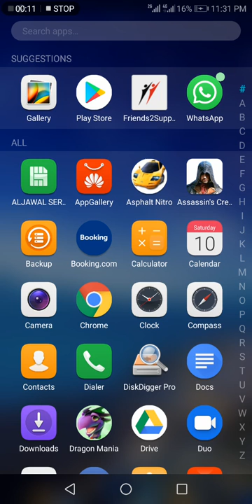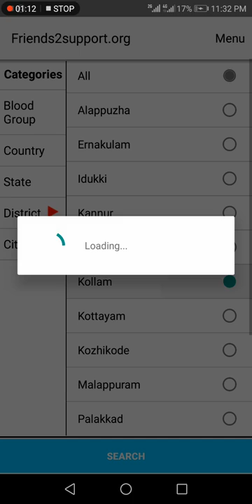ഈ ആപ്ലിക്കേഷനുപയോഗിച്ച് ഏത് ബ്ലഡ് ഗ്രൂപ്പിലുള്ള ആളുകളേയും കണ്ടുപിടിക്കാം